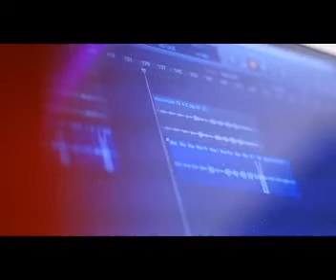Lullaby....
Sung by Vrinda Shameek